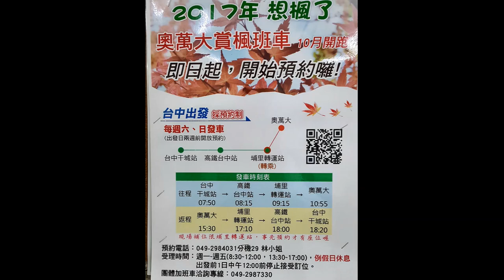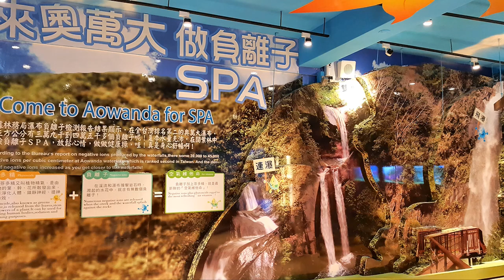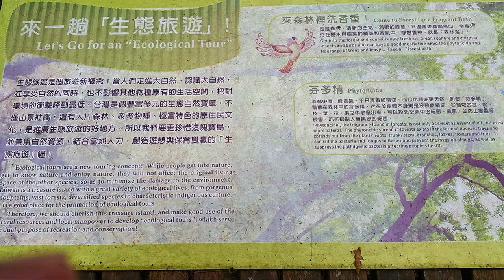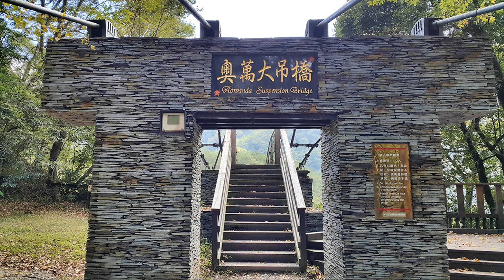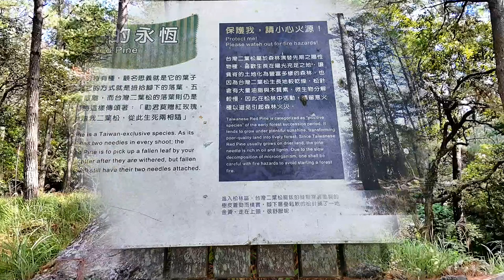奧萬大 吊橋健行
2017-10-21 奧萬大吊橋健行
奧萬大旅遊(賞楓期每年10月~隔年3月發車)，埔里-奧萬大旅遊因行駛山區，採預約訂位每週六、日 無縫接駁由台中發車接駁往埔里-奧萬大森林遊樂區。往程：台中干城站→高鐵台中站→埔里(轉運)站→奧萬大；返程：奧萬大→埔里(轉運)站→高鐵台中站→台中火車站→台中干城站  ~2017年9月20日開始預約~
訂位時間為每週一~週五(8:30~12:00，13:30~17:00)，例假日休息，出發前1日中午12:00前停止接受訂位。訂位電話：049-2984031 分機29 林小姐。可預約搭乘場站：台中干城站(不提供現場候補)、高鐵台中站(不提供現場候補)、埔里轉運站(可現場候補)。